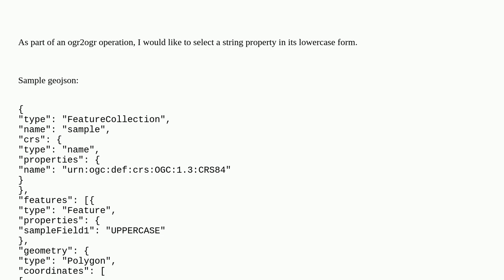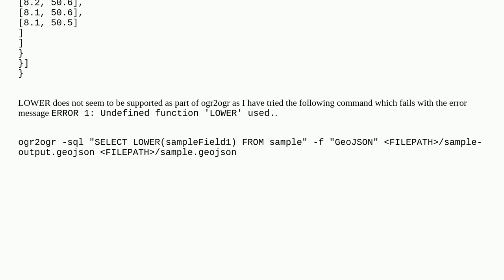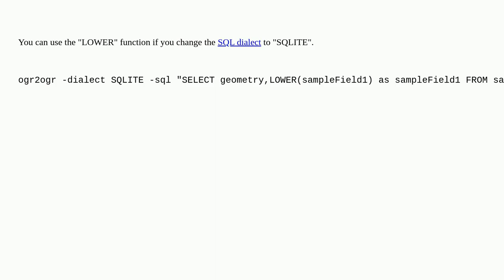'LOWER' function for ogr2ogr?021dbd23 12c2 45a4 879a ec41179dd134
'LOWER' function for ogr2ogr?

A special thanks goes out to the community

  sql gdal ogr2ogr